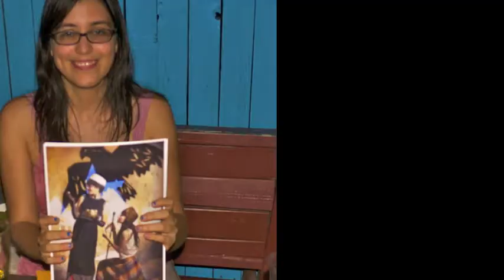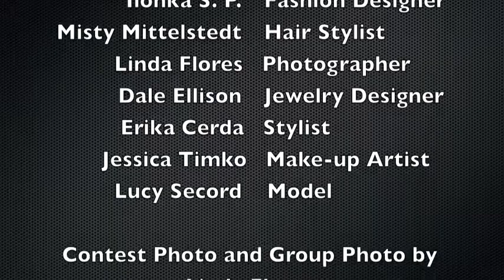AUSTIN FASHION WEEK 2012 ~ Featuring Ilonka Designs, Misty Mittelstedt & Linda Flores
Ilonka Designs, Misty Mittelstedt, and Linda Flores talk about
the Mash Up Team Competition for Austin Fashion Week 2012 ~ Elements of Seven. Music - "Magic Ghost" by Dan-O at DanoSongs.com
Elements of Seven are: Linda Flores, Photographer; Misty M. hairstylist; Erika Cerda, Stylist; Ilonka Designs, Designer; Jessica Timko, Make Up Artist; Lucy Secord, Model; Dale Ellison, Jewelry Designer. Like our Team at :